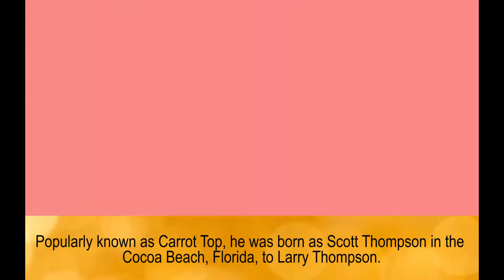Carrot Top family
Carrot Top
Larry Thompson - father